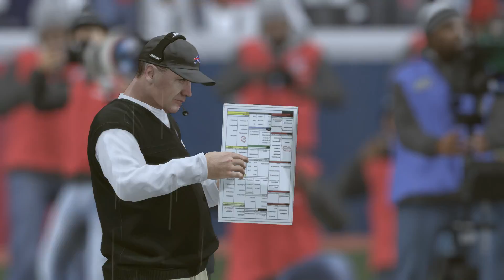10.29.17 - Raiders @ Bills (Voeltz: 338 YDS / 0 TDS - Fonti: 2 REC / 13 YDS - Bessey 3 REC / 11 YDS)